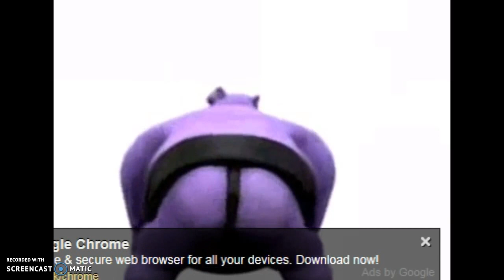Aibert exposed as a masurbating ostrich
made by iiNeko1